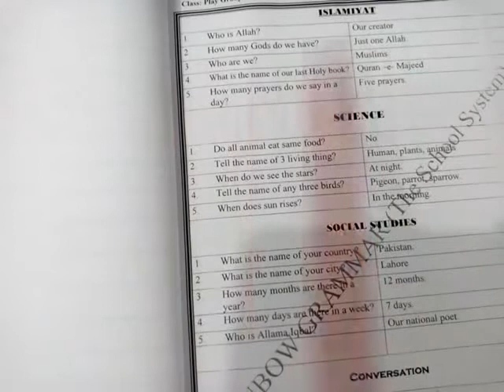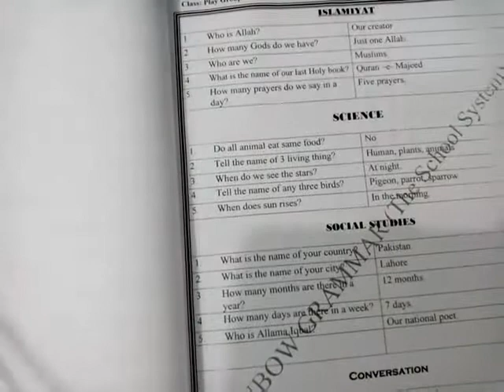Class P G Islamiyat English